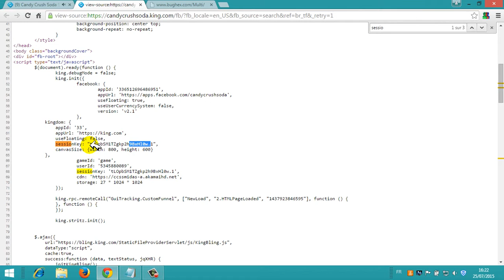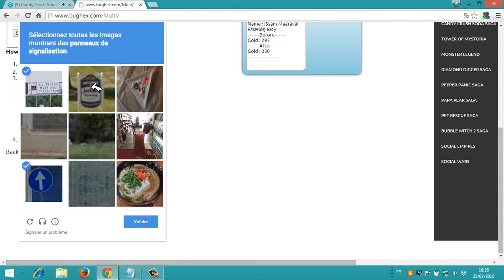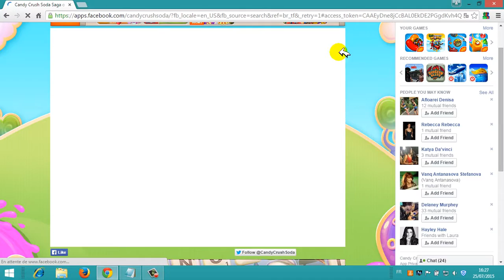hack candy crush soda saga gold 2015